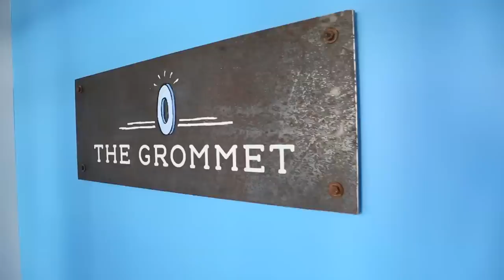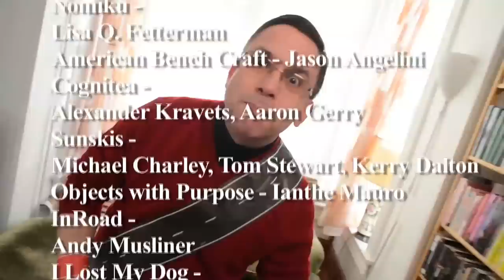The Maker Movement Soundtrack [Shake it Off Parody]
It's a song, it's a parody, ...it's a Maker Movement Soundtrack. The Grommet and Grommet Makers 'Shake it Off' Maker style.